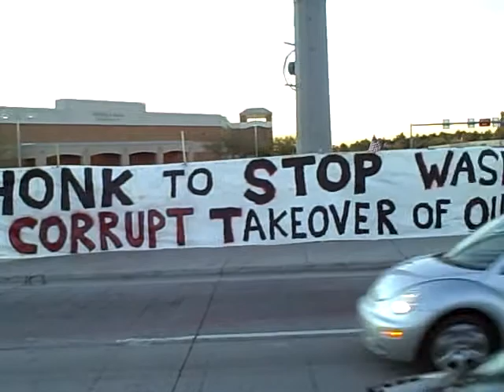Obamacare protest Scottsdale Arizona 2010-01-05 rush hour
Protest against socialized medicine at Shea and 101 in Scottsdale Arizona January 5, 2009.